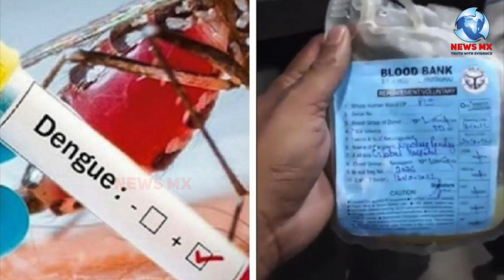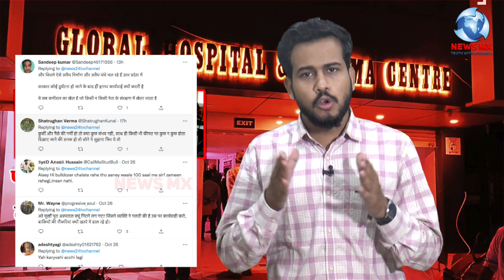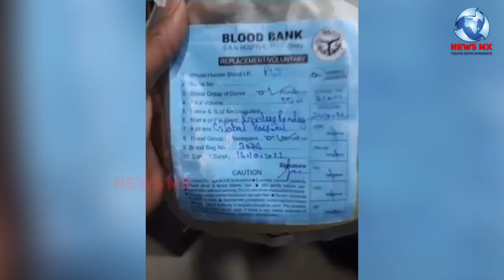प्लाज्मा की जगह जूस चढ़ाने पर अस्पताल पर चला बुलडोज़र , यूपी पुलिस का अस्पताल पर बड़ा एक्शन